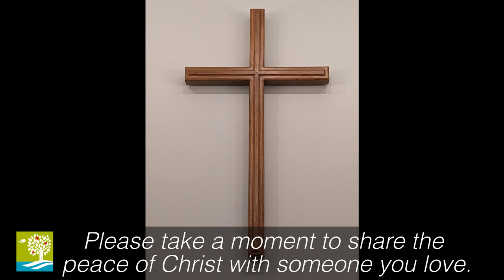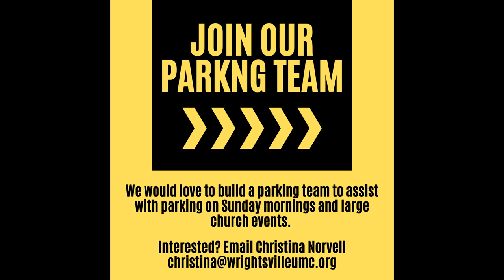Equal - February 4th, 2024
The title of Sunday's sermon by Pastor Doug Lain is, "Equal." The scripture lesson is Genesis 2:1-9. "The Lord God said, ‘It is not good for the man to be alone. I will make a suitable helper for him.’" This important piece of scripture reminds us that we were not designed to live completely independent from others, or even be completely self-sufficient. We were meant to have helpers, and to be helpers to others. In other words, we were meant to have relationships. We will explore this more this coming Sunday. I hope you will check it out. And bring a friend.